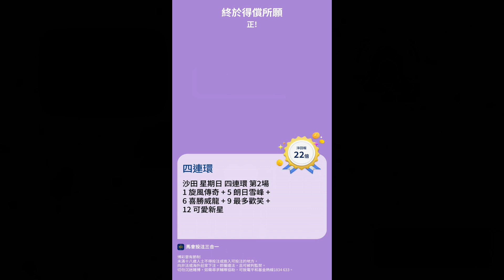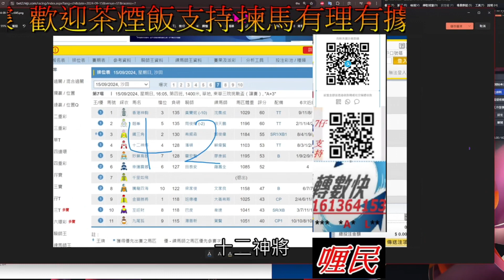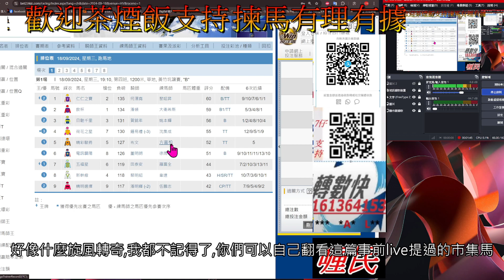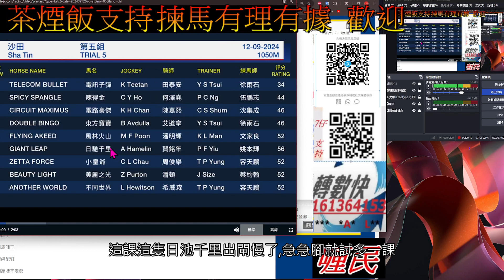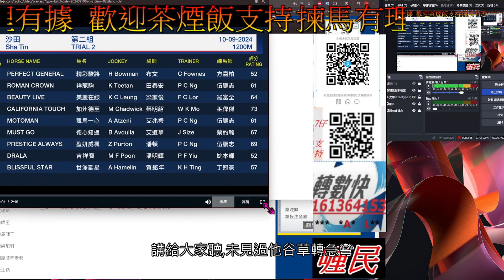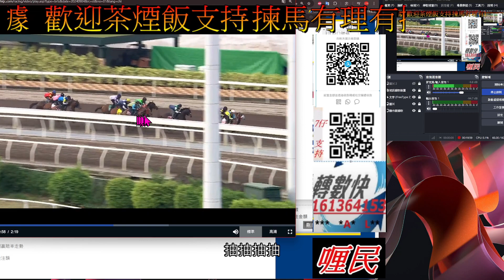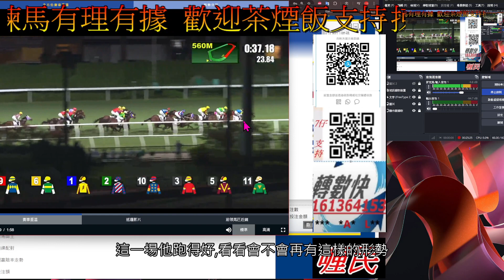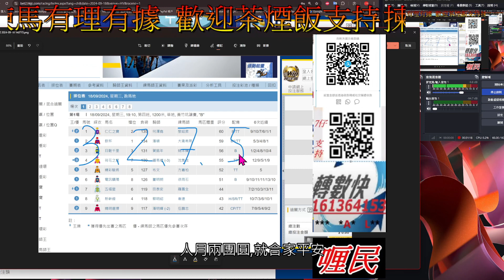【賽馬貼士】2024-9-18 [ 字幕版 ] 第1塲 喱民 [ 全塲分析 ] 會員尊享 賽馬 喱民 kennie喱民#(市井喱民)